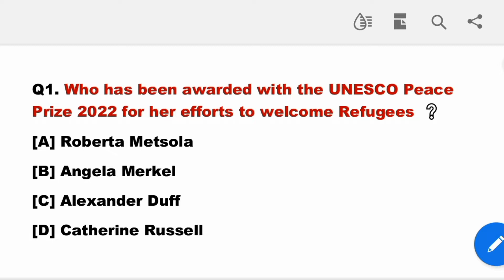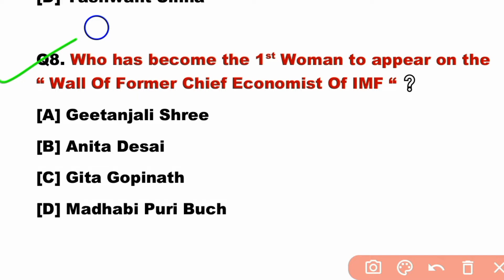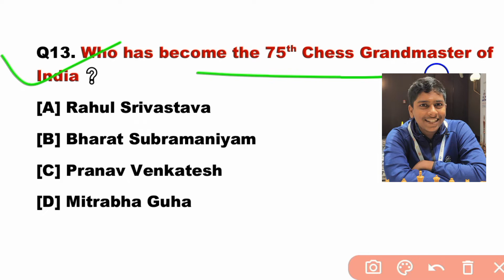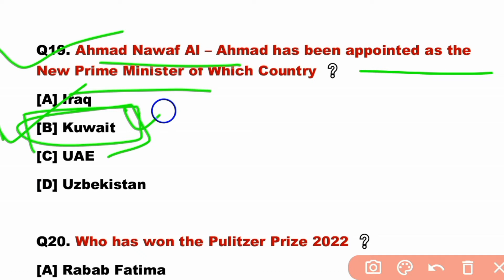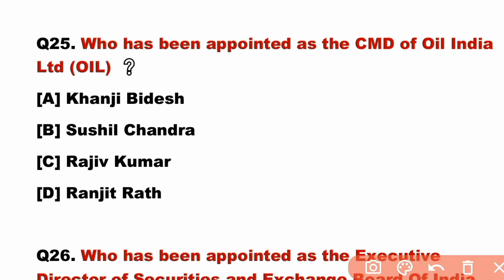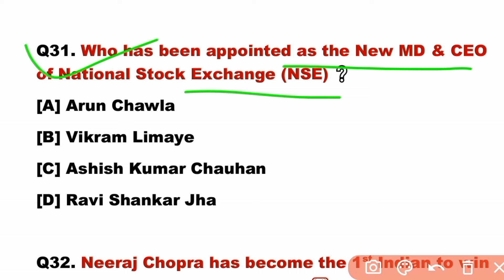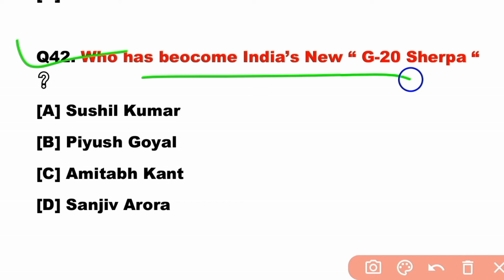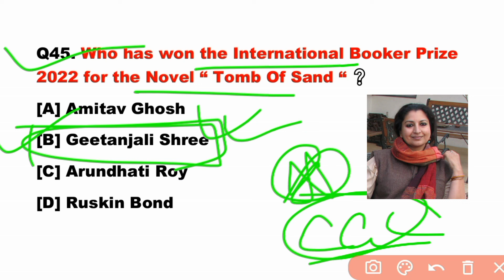| Person In News 2022 | Person In News Current Affairs 2022 | Current Affairs 2022 | SSC CGL WBCS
| Person In News 2022 | Person In News Current Affairs 2022 | Current Affairs 2022 |

Additional Keywords :

person in news 2022
2022 persons in news
famous person in news
person in news 2022 current affairs
important person in news
women in news current affairs 2022
person in news current affairs
persons in new
current affairs 2022
famous persons 2022
important personalities in news
people in the news 2022
people in news 2022 gk tricks